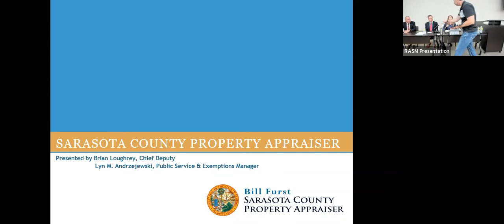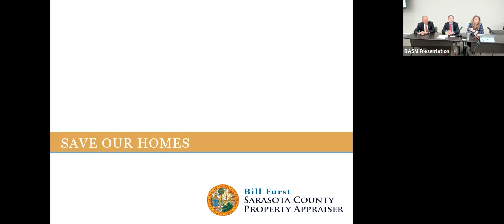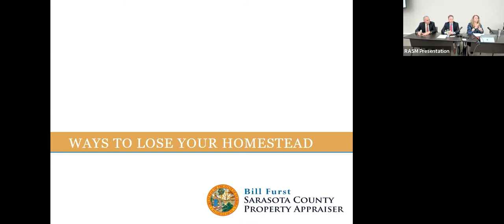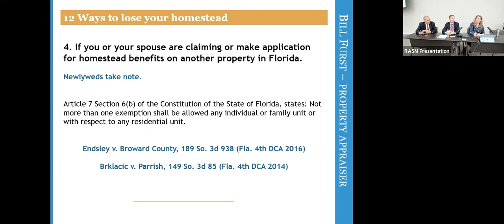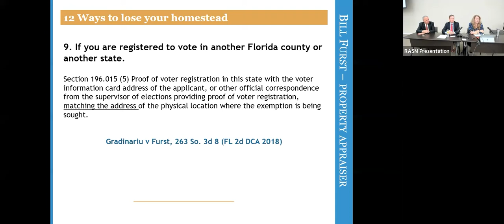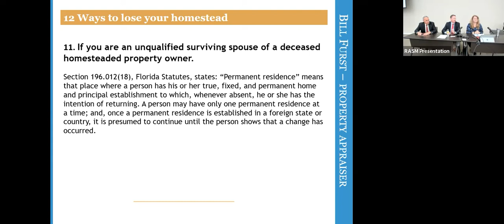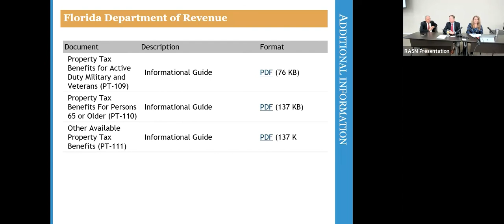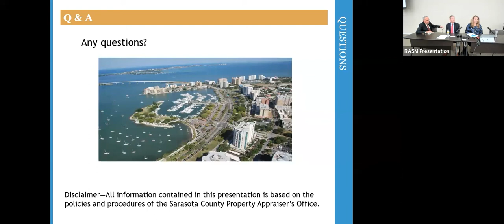RASM 2022: Understanding Homestead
Do you clearly understand the Homestead exemption in Florida?  When can your customers file and how does it affect their primary home up north?  What is ‘portability’ when selling one home to buy another?  What are some of the different exemptions that you can claim on your property?  Bill Furst, the Sarasota County Property Appraiser, will explain all this and more!